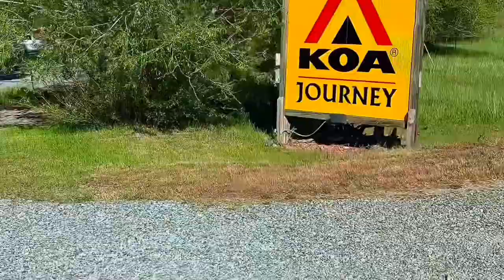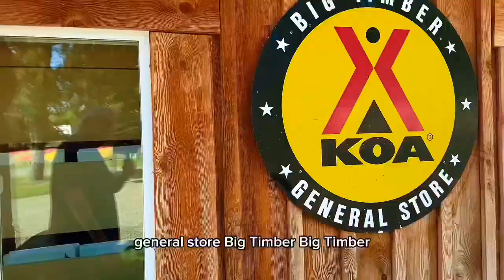RV PARK REVIEW: BIG TIMBER, MT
KOA Big Timber RV park in Greycliff, MT was a great pleasure to stay for three days in late May.

Travelingusa
rvingamerica